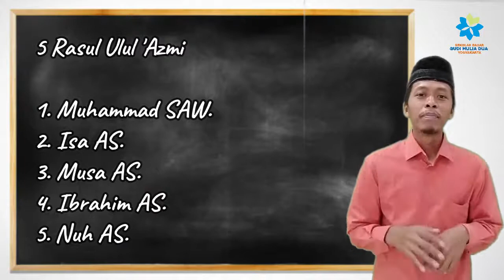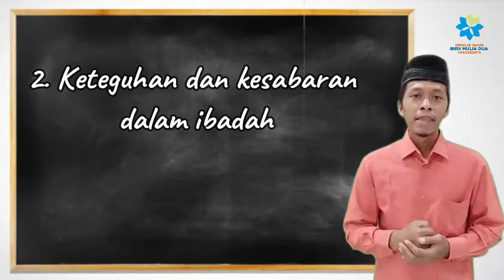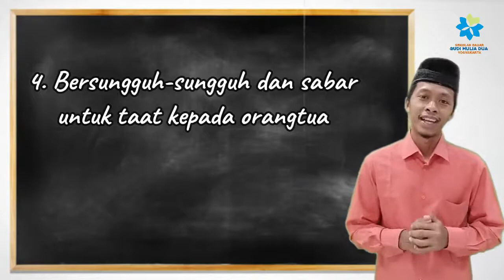RASUL-RASUL ULUL 'AZMI II PAI KELAS 5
Pelajaran PAI Kelas 5 Bersama Mr. Aan